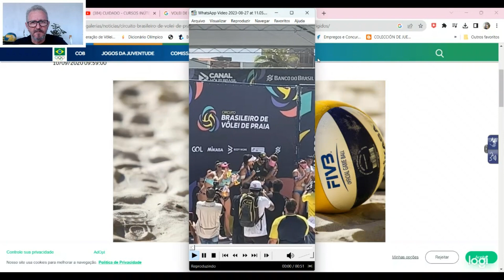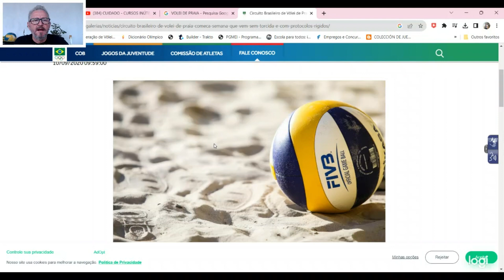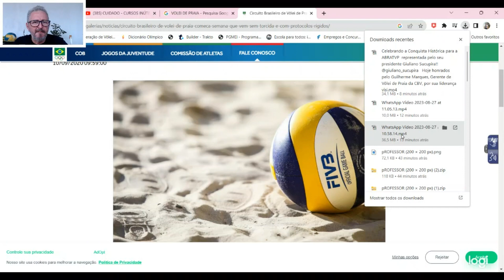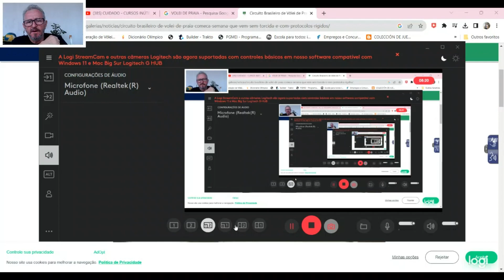VÔLEI DE PRAIA CONQUISTA MUITO AGUARDADA POR TODOS OS TÉCNICOS [ABRATVP]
⇒ TÉCNICOS DE VÔLEI DE PRAIA COMEMORAM ESTA GRANDE CONQUISTA PELA ABRATVP
ABRATVP - Giuliano Sucupira 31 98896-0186

Pratique voleibol